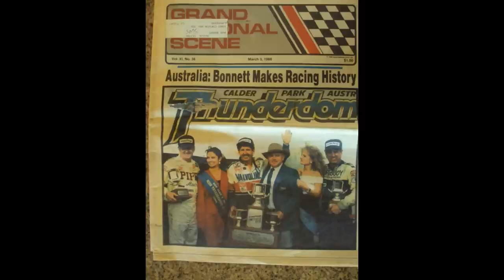1988 Aussie 500 Ron Esau Still Shots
Ron Esau drives the First NASCAR Race outside the USA in Melborne Australia's Calder Park. SEE Video of parts of the race on youTube also part 1